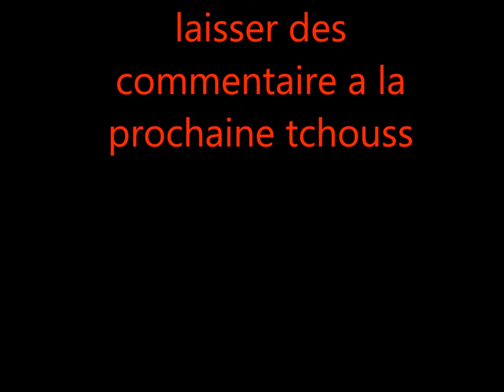euro truck simulator 2 let's play 02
bonjour les amies voici la suite du Let's Play bonne vidéo